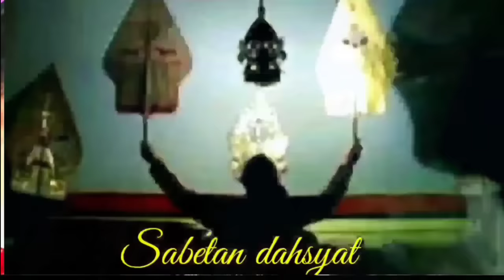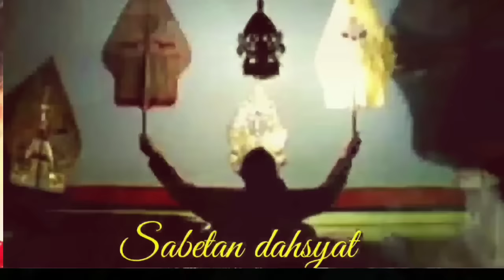Gayeng Pol polan Begawan Durno Edan Ki Seno Nugroho